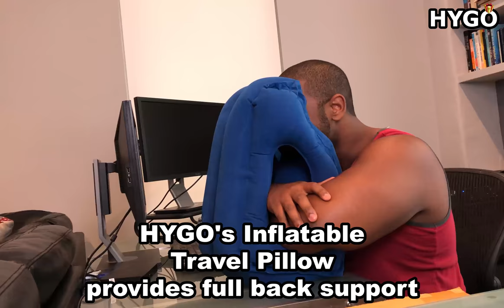Super Comfortable Pillow Lets You Fall Asleep Anywhere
This Inflatable Travel Pillow allows you to comfortably sleep anywhere. The pillow inflates and conceals your sleeping face. It's super convenient and comfortable for traveling or simply napping anywhere.